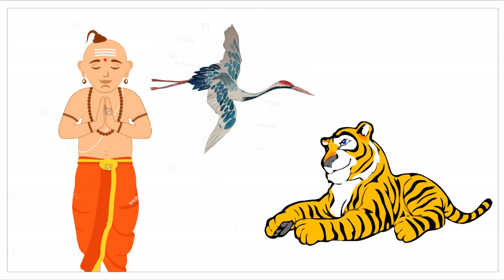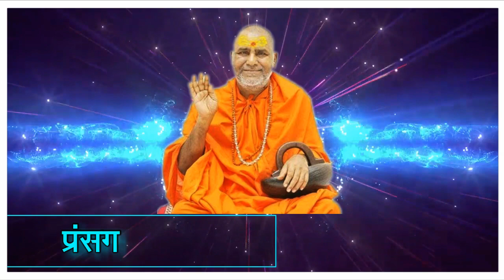आसपास के लोगों को पहचाने कौन हंस है और कौन कौवा !! हंस और कौवा का अद्भुत प्रसंग